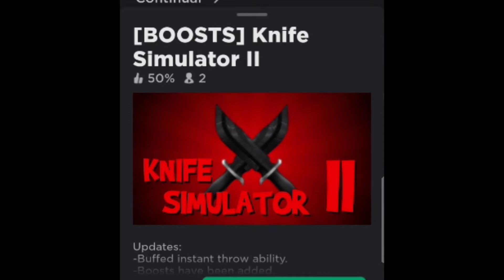el juego de navajasos (latinoamerica xd)